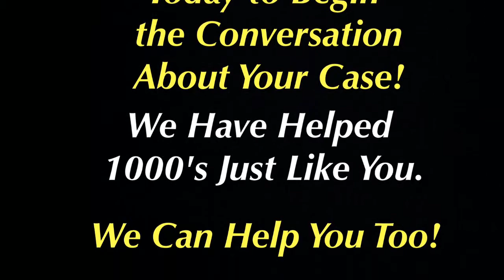Hollywood, Alabama Traffic Ticket Attorney - Speeding Ticket Lawyer Hollywood, AL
Traffic Ticket Attorney - Hollywood, Alabama - Joseph C. Kreps Discusses Hollywood, Alabama Traffic Tickets As Well As His Experience Handling Traffic Cases in Alabama.
Hollywood, Alabama Speeding Ticket Defense Lawyer Joseph C. Kreps spends many hours per week traveling to all ends of the State of Alabama defending those charged with traffic violations in Alabama including Hollywood. Many of the videos on this channel were filmed during that time - these videos are not meant to wow you with the spectacular nature of the video but they are meant to be informative to you. They are informational and educational videos and are not simply advertisements. The intent here is to give you information about all aspects of your Hollywood, AL traffic or speeding ticket case and answer questions you have about your case and to let you know that we are available to represent you on your Hollywood Case.
These videos do not have fancy music or lighting or professional edits. The real world is not scripted or professionally edited. This is not a movie but a real life Hollywood Traffic Violation defense attorney that is on the ground and in the trenches each and every year handling 1000's of cases in Alabama. Traffic Defense litigation in Alabama is not a blockbuster new release or a play on Broadway - it is real life. More videos will be added over time. We hope you find them informative and we trust they will help you understand the issues surrounding your Traffic Charges in Alabama.